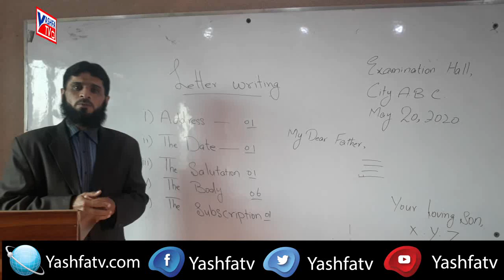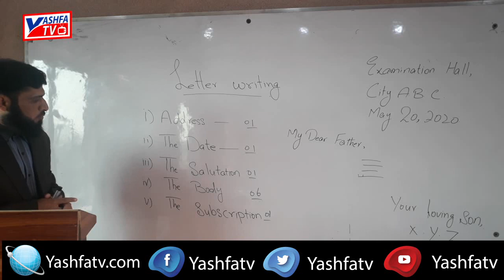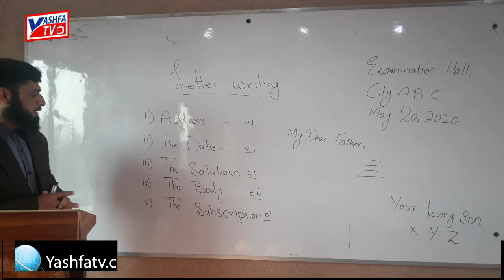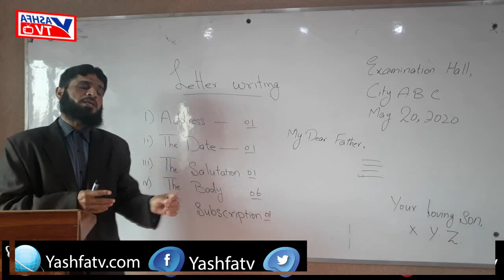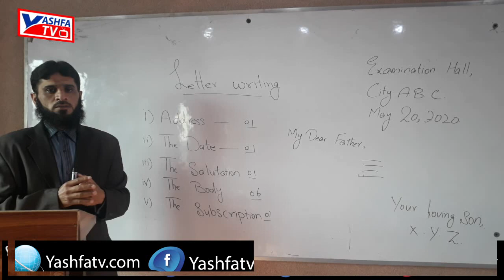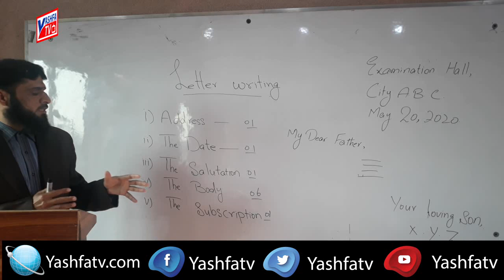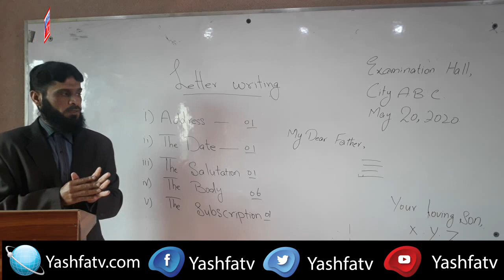Letter writing skills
letter writing skills by Sir Shafiq